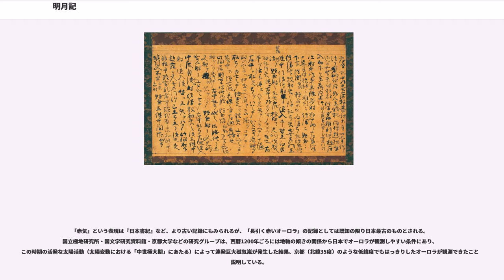明月記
日本の国宝_(書跡・典籍・古文書)

『明月記』（めいげつき）は、鎌倉時代の公家である藤原定家の日記。治承4年（1180年）から嘉禎元年（1235年）までの56年間にわたる克明な記録である。別名：『照光記』、『定家卿記』。

後世、歌道・書道において重んじられた藤原定家の日記である。『明月記』の名は後世の名称で定家が命名したものではなく、当人自身は「愚記」と読んでいた。没後、定家の末裔内では「中納言入道殿日記」の称を用いたが、一般的には「定家卿記」の名称が用いられていたようである。

南北朝の頃から『明月記』の名称が用いられるようになったとされる。広橋家記録によれば二条良基の説として『毎月抄』にある“定家が住吉明神参拝の際に神託によって作成した『明月記』”がこの日記であるとの考えが記されている。良基の説を証明するものはないが、当時の日記は公家が公事故実や家職家学の知識を子孫に伝えることを作成目的の1つとしていたことから、定家の日記=定家の奥義書『明月記』という認識が広く行われ、定家末裔を含めてこの呼称が用いられるようになったと考えられている。

定家自筆原本の大部分は冷泉家時雨亭文庫に残り、国宝に指定されている。なお、歌道、書道における定家の筆跡への尊崇から、『明月記』原本の一部は早くから流出し、断簡、掛け軸などとして諸家に分蔵されているものも少なくない。断簡は芸林荘・東京国立博物館・京都国立博物館・天理図書館などにある。

定家の家は「日記の家」と呼ばれる家記（代々の日記）を通じて公事に関する有職故実を有していた家系ではなく、政治的な要職にも恵まれなかった。そのため、定家は『明月記』の中に自らが体験し、収集した知識を多く書き残して自身、あるいは子孫が「日記の家」として重んじられることを期待していたと見られている。

だが、定家の歌道、書道における名声は、結果的に『明月記』を筆頭とした「日記の家」（すなわち公家政権の官僚）としての御子左流の確立を阻むことになった。定家の子・為家が譲状を作成（文永10年7月24日（1273年9月6日））した際に、自分が持っている『明月記』について「一身のたからとも思候也、子も孫も見んと申も候ハす、うちすてゝ候へハ」と述べて公事に熱心である庶子・冷泉為相に譲っているのも、歌道の家となった御子左流に公事の書と言える『明月記』の活用の余地が低いものになっていたことを為家が自覚していたからであると考えられている。結果的には定家子孫で唯一存続した冷泉家とともに『明月記』のかなりの部分が伝存されたものの、その冷泉家においても『明月記』は歌道・書道の家の家宝とされ、定家が子孫に伝えたかった有職故実については顧みられることがほとんど無かったのである。

歴史上著名な人物の自筆日記としての価値とともに、歴史書・科学的記録としても価値がある。ただし、漢文で記されていて難解な部分が多い。通説では現存本などを元に56年間の記録とされているが、後述の定家の子・為家の譲状には「自治承至仁治」とされており、定家が死去する仁治2年（1241年）頃まで書かれていた可能性もある。

また、八代国治や五味文彦の研究によって、『吾妻鏡』の建暦年間前後の記事で三善康信に関係するものが、『明月記』の記事と似ていることが指摘されている。これは『吾妻鏡』の編纂に関わった三善氏関係者と鎌倉幕府とのつながりが深く、晩年を鎌倉で過ごした冷泉為相から提供を受けたと考えられている。

日記には、定家自身が遭遇したものや過去の観測記録など、さまざまな天体現象についての記録も残されている。当時、見慣れぬ天体現象（天変）は不吉の前兆であると考えられており、人々の関心事だったのである。『明月記』の天文記録としては、かに星雲を生んだ超新星爆発（SN 1054）の記述があることが著名であるが、これは定家の出生以前の出来事であり、陰陽師が報告した過去の記録が日記に残されたものである。

近代日本の天文学者たちは、1930年代に天文古記録を体系的に調査した。東京天文台の神田茂は、1931年より全国の文献調査に着手し、その成果は1934年から1935年にかけて『日本天文史料綜覧』と『日本天文史料』として出版された。これと同時期に、神田とも親交のあったアマチュア天文家の射場保昭は、日本の天文古記録を英文で海外に紹介し、『明月記』も海外にも知られるようになった。

「客星」とは「ふだん見慣れない星」を意味するもので、...